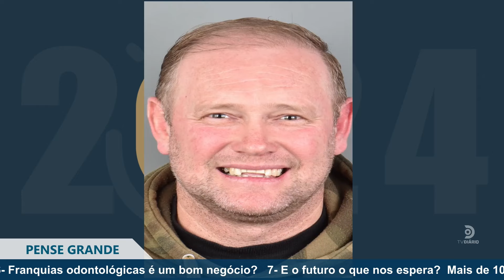Pense Grande, com Carlos Costabeber e Dr Rafael Viero Kowalski e Dra Magliane Luiza Freddo.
-- Pauta:

1- Surgimento da rede de clínica davant.

2- Nossos diferenciais para santa maria e região

3- O que é a unidavant (universidade davant)

4- Mercado de harmonização facial e a plenure

5- Novas tecnologias na odontologia

6- Franquias odontológicas é um bom negócio?

7-  E o futuro o que nos espera?